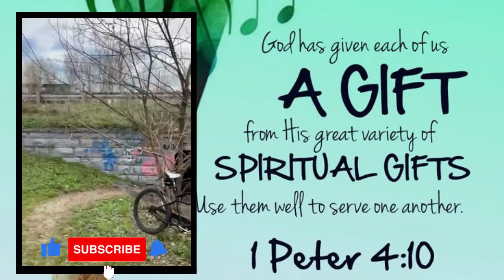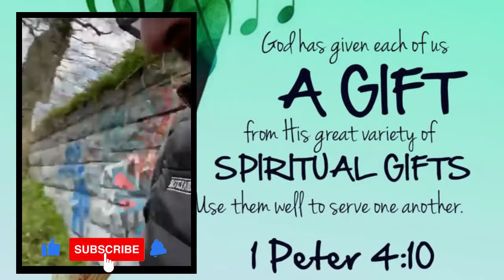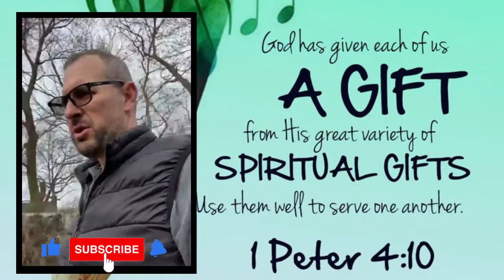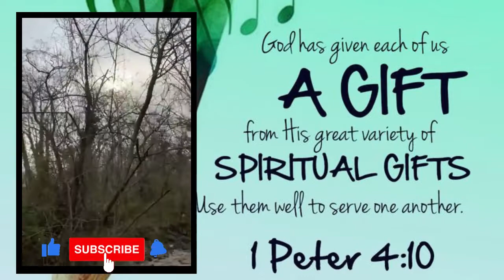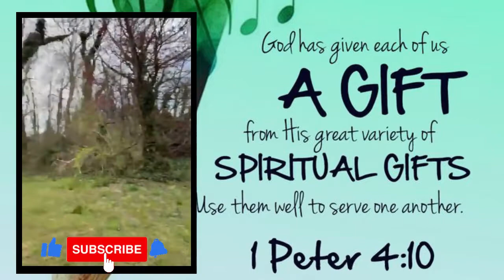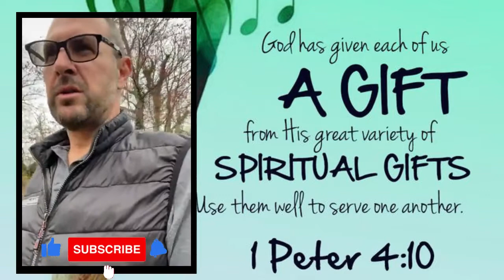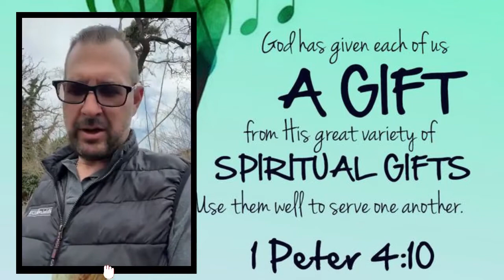DAY 317: Warm Wednesday Edition!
Today's messeage:    1 Peter 4:10
                                                Use your GOD GIVEN GIFTS to serve others.